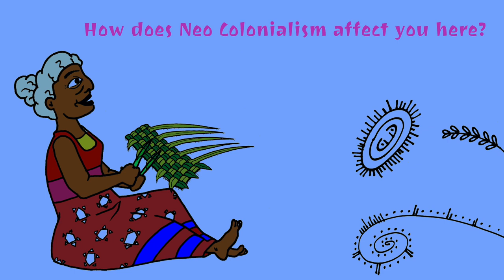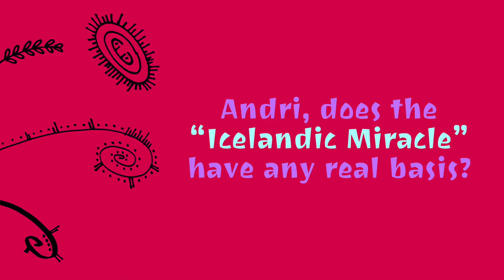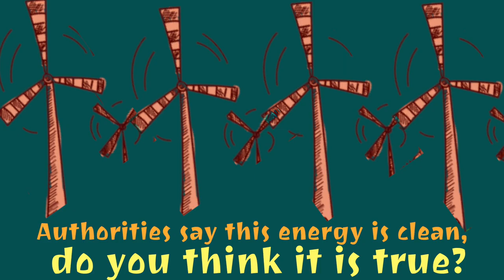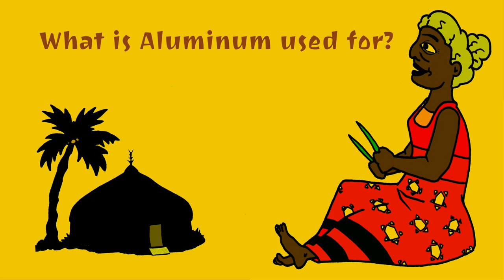Andri Snaer Magnason (English)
Andri Snær Magnason is an Icelandic writer. He has written novels, poetry, plays, short stories, and essays. His work has been published or performed in more than 30 countries. He was awarded the Icelandic Literary Prize in 1999 for the children's book and play Blue Planet, and again in 2006 for the non-fiction book Dreamland, a critique of Icelandic industrial and energy policy.

His novel, LoveStar, was chosen “Novel of the year” by Icelandic booksellers 2002, received the DV Literary Award and a nomination to the Icelandic Literary Prize, and was awarded the Philip K. Dick Award Special Citation of Excellence in 2013. His children's book, Blue Planet, was the first children's book to receive the Icelandic Literary Prize and has been published in 30 countries. Blue Planet was a 2014 United Kingdom Literacy Association Book Award Winner, an Honor Book for the Nature Generation's 2013 Green Earth Book Award in Children's Fiction, and received the 2002 West Nordic Children's Book Prize and the Janusz Korczak Honorary Award in 2000. The play from the story has been staged in Toronto, Chicago, Aalborg, Wasa and Lucerne. Andri has collaborated with various artists, mostly with the band múm.

Andri was vice-president of The Icelandic Writers Union and a board member of The Culture House in Reykjavik. He has been active in the fight against the destruction of the Icelandic Highlands.

He was a candidate in the 2016 Icelandic presidential election.